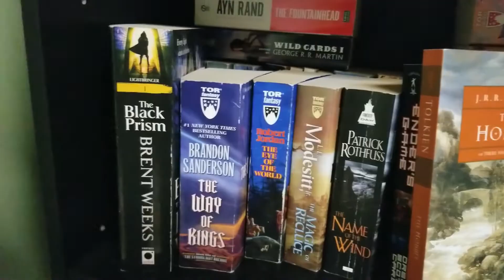Old Man's War Review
Old Man's War Review Non-Spoiler to start and then spoilers in the end. Come and let me know what you think. I am very excited to hear your thoughts.

I have three on my Discord that you can join
Presidential Readalong we are currently reading American Lion(Andrew Jackson)